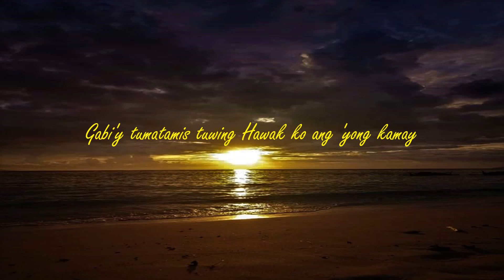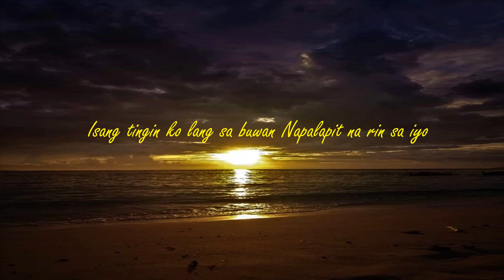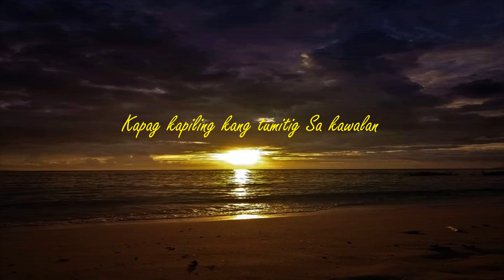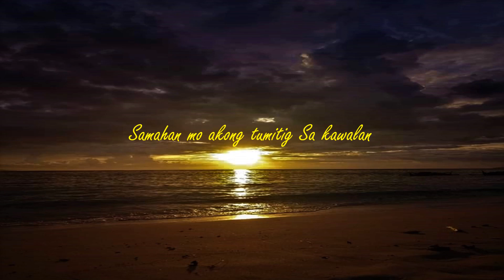KLWKN Lyric Video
This lyruc video was created using MS PowerPoint by Diawatan and Digdigan.